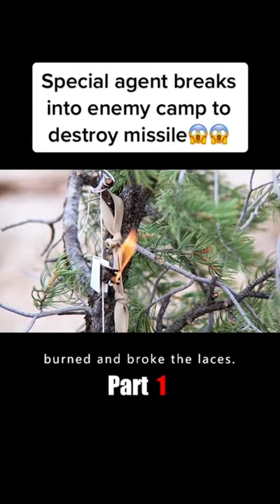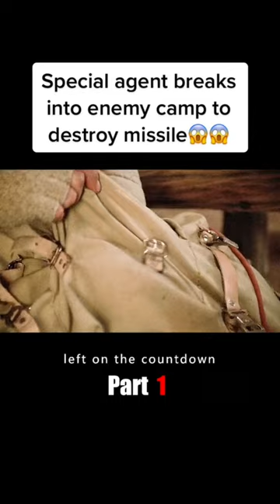Special agent breaks into enemy camp to destroy missile😱😱movie